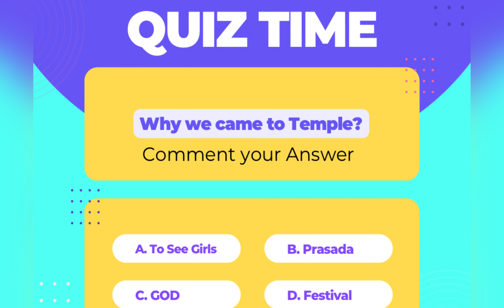Sri Bande Mahakaali Temple|ಶ್ರೀ ಬಂಡೆ ಮಹಾಕಾಳಿ ದೇವಾಲಯ|Dasara|Devi|Bengaluru|Brahmin’s cafe|Tea|Mysore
Sri Bande Mahakali Devalaya is also called Sri Bande Kalamma temple and also spelled as “Sri Bande Mahakaali Devalaya” dedicated to Goddess Sri Mahakali one of the most fearful manifestations of the Supreme Goddess Shakti.  However, in this temple, the divine mother is the Soumya Swaroopa (pleasing form)and is situated on a small hillock on the banks of Kempambudhi lake and right next to the historical Landmark and icon of Bangalore city, “Kempegowda WatchTower”.

Address:
Kempambudhi Kere Yeri, 75, Brindavan Nagar, Gavipuram Guttahalli, Srinagar, Kempegowda Nagar, Bengaluru, Karnataka,

Music Credit
Aigiri Nandhini Remix by RIP RAP